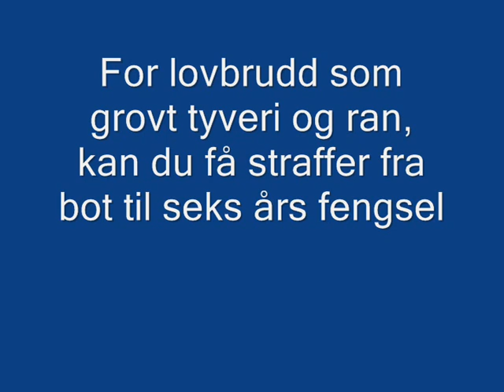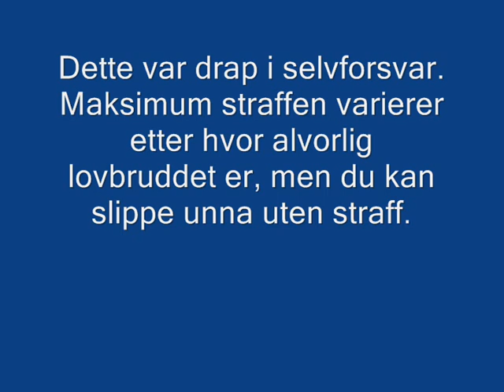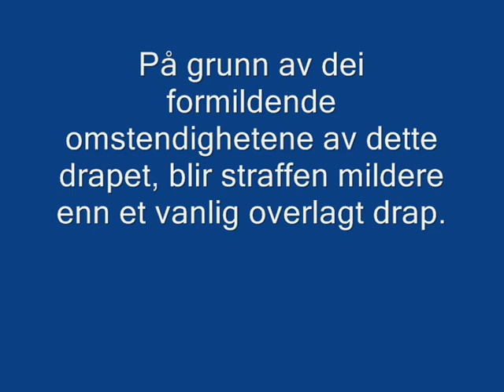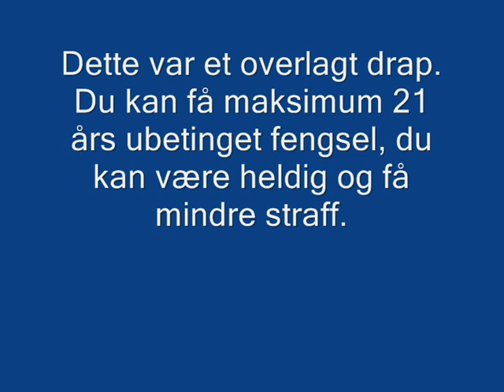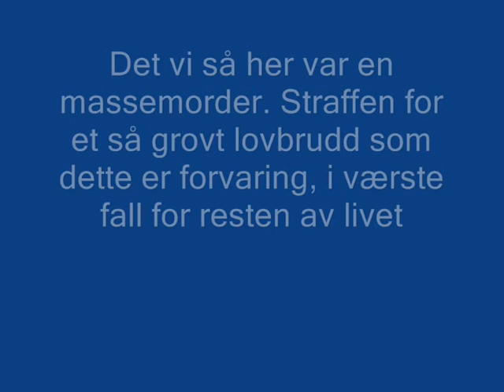Kriminalitet dokumentar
Skole film som jeg og noen venner lagte. Lær mye av denne!